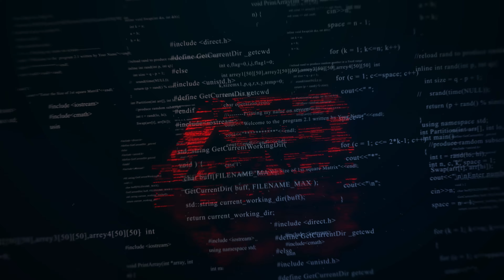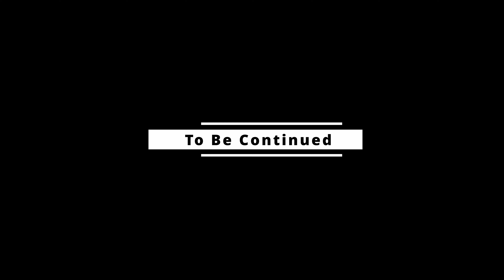ROBOCOP ROGUE CITY - PART 5 - DELTA CITY - Malayalam Walkthrough | A Bit-Beast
About ROBOCOP ROGUE CITY

Become the iconic part man, part machine, all cop hero as you attempt to bring justice to the dangerous, crime-ridden streets of Old Detroit
Enjoy the Gameplay:

    PLAYED ON PC [RTX 4090]

Robocop
Robocop Rogue City Gameplay
Robocop Gameplay
Robocop Rogue City Walkthrough
Robocop Gameplay Part 1
Robocop Walkthrough
Robocop Rogue City Ending
Rogue City Gameplay
Rogue City Robocop
Robocop PC Gameplay
a bit beast robocop rogue city
robocop malayalam
robocop rogue city malayalam gameplay